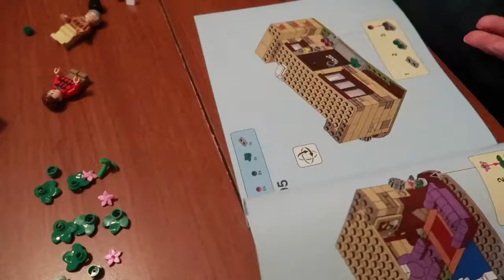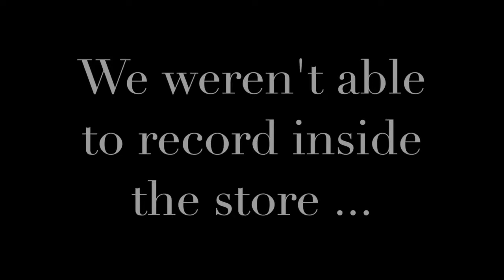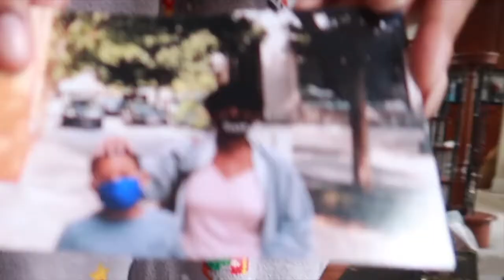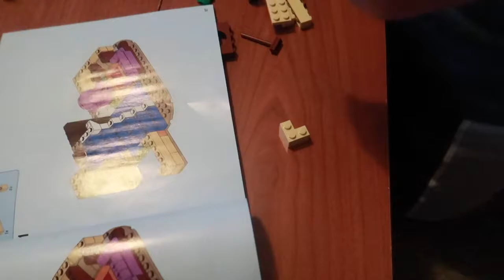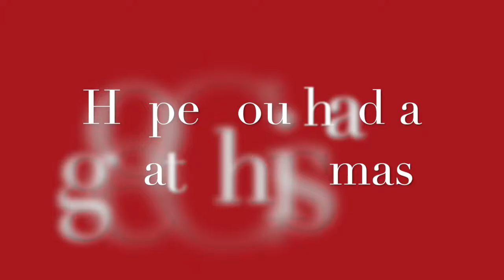VLOGMAS DAYS 18-19 | Christmas Eve Shopping, Christmas Day, Harry Potter LEGO | FaithLoveLife&Style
VLOGMAS DAYS 18-19 | Christmas Eve Shopping, Christmas Day, Harry Potter LEGO